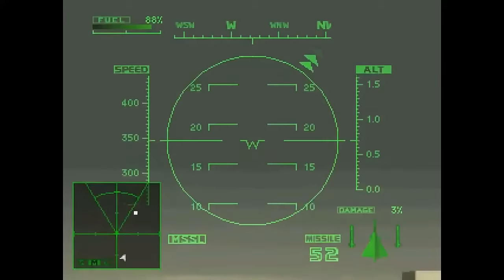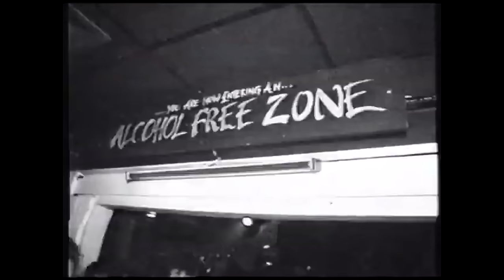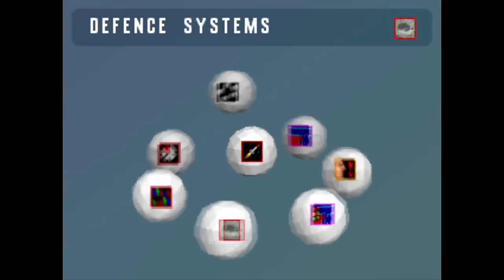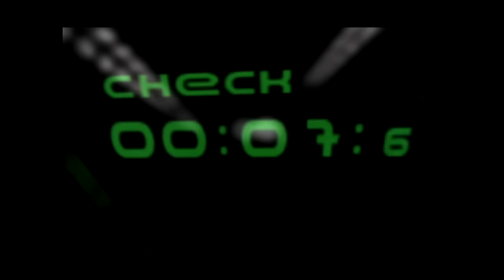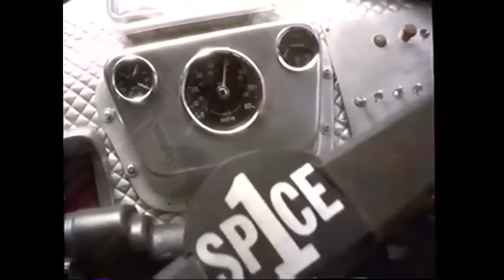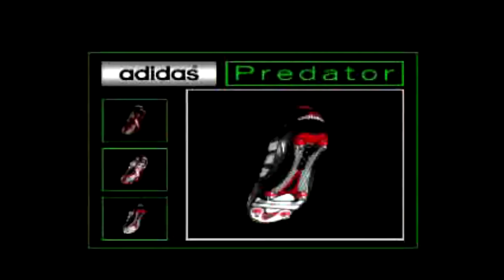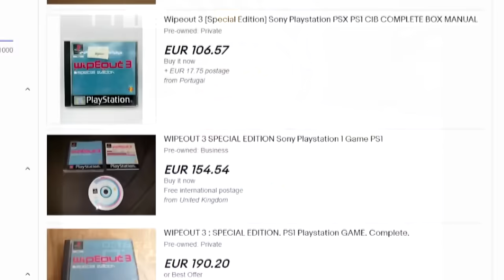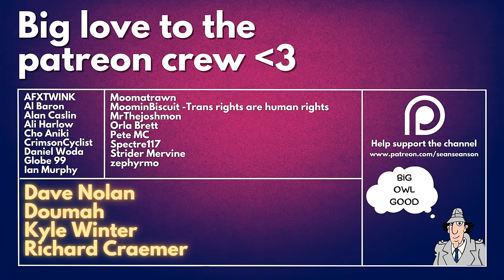A Look At EVERY Psygnosis PS1 Game | Sean Seanson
Who ordered the overly long vanity project where I talk about 63 PlayStation games from the big UK owl company over the course of two hours. ? Nobody? Oh well... I made it anyway so here ya go.

-Timestamps for each part of the video.

0:00 - Intro
2:40 - Format
4:17 - Wipeout
8:30 - 3D Lemmings
10:32 - Novastorm
11:46 - Discworld
13:17 - Defcon 5
14:56 - Destruction Derby
16:31 - Krazy Ivan
18:14 - Assault Rigs
19:53 - Darkstalkers: The Night Warriors
21:23 - Adidas Power Soccer
22:55 - Formula 1
24:46 - Wipeout 2097
26:45 - Lomax
28:26 - Myst
29:50 - Chronicles of The Sword
31:06 - Destruction Derby 2
33:01 - Riot
34:15 - Adidas Power Soccer International '97
35:17 - Speedster
36:25 - The City of Lost Children
37:57 - Sentient
40:16 - Lifeforce Tenka
42:19 - Discworld II
44:06 - Formula 1 '97
45:43 - Overboard!
47:27 - G-Police
49:47 - Monster Trucks
51:38 - Rosco McQueen
53:15 - Colony Wars
55:10 - Alundra
56:17 - Adidas Power Soccer 2
57:37 - Shadow Master
59:23 - Rascal
1:01:05 - Newman Haas Racing
1:02:38 - Spice World
1:04:43 - Adidas Power Soccer '98
1:06:26 - Blast Radius
1:07:29 - Roll Away
1:09:17 - Sentinel Returns
1:11:29 - O.D.T
1:13:15 - Formula 1 '98
1:14:40 - Colony Wars: Vengeance
1:16:14 - Psybadek
1:17:47 - Lemmings & Oh No! More Lemmings
1:19:31 - Eliminator
1:21:48 - Retro Force
1:23:13 - Rollcage
1:24:54 - Global Domination
1:26:58 - Pro 18 World Tour Golf
1:28:42 - Attack of the Saucerman!
1:30:10 - G-Police: Weapons of Justice
1:32:16 - Kingsley's Adventure
1:34:09 - Wip3out
1:36:47 - Formula One '99
1:38:33 - Rollcage Stage II
1:40:13 - Colony Wars: Red Sun
1:42:05 - Destruction Derby Raw
1:44:39 - Wipeout 3: Special Edition
1:48:08 - Team Buddies
1:50:06 - Formula One 2000
1:52:09 - Formula One 2001
1:53:33 - Formula One Arcade
1:55:09 - Firebugs
1:57:24 - Outro & Patreon Shout Outs